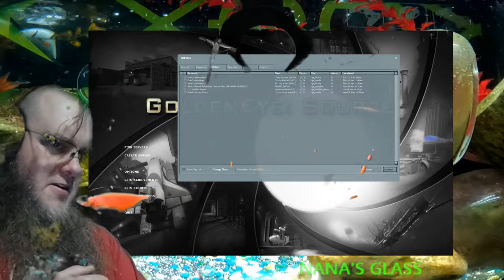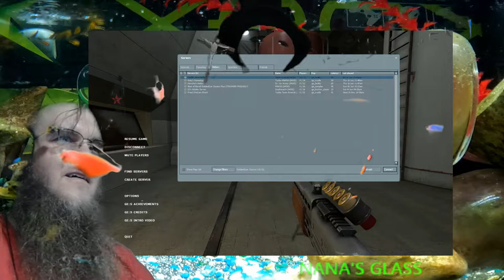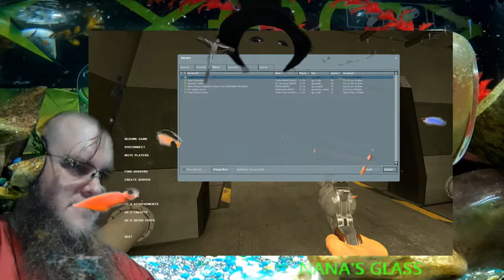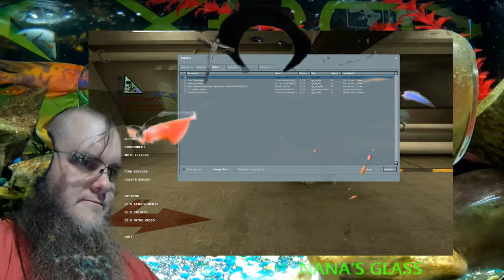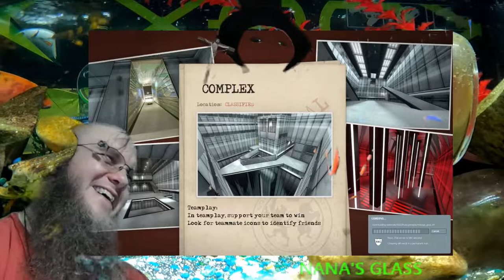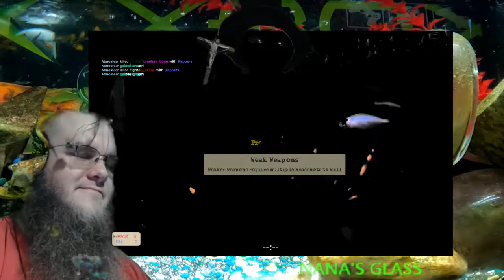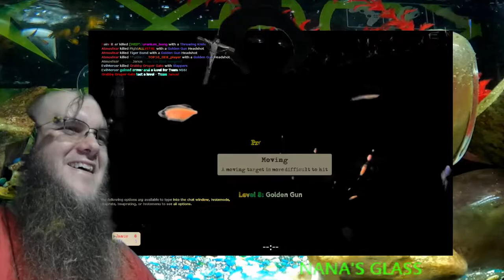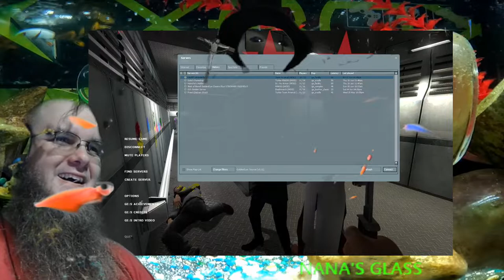mental depravity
freeuranium_bong Ya Boy Uranium_bong is banned on Twitch, I need the support of the gutterguppies to bring me back online so I can produce the latest Radioactive projects I have been working on.